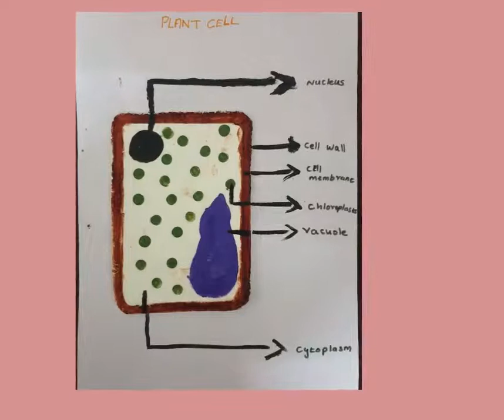Cell Structure/ TIPS KARUR